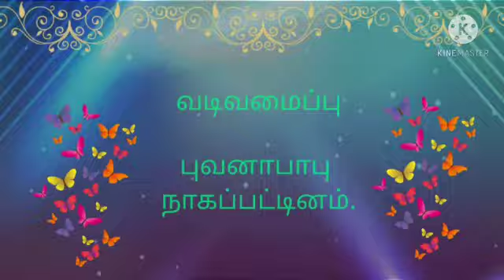வண்ணத்துப்பூச்சிகள் || சரவணபாண்டியன் || பேச்சுத் திருவிழா 09.04.2021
வண்ணத்துப்பூச்சிகள் குழுவில் உங்கள் குழந்தையும் பங்கேற்க வேண்டுமா?  கீழே உள்ள லிங்கை கிளிக் செய்து உடனே குழுவில் இணையலாம்.

*குழுவில் இணைய:*
*வண்ணத்துப்பூச்சிகள்:*

*கேட்டு ரசிக்க:*
*வலையொளி(youtube):*

*படித்து ரசிக்க:*
*வலைதளங்கள் (websites):*